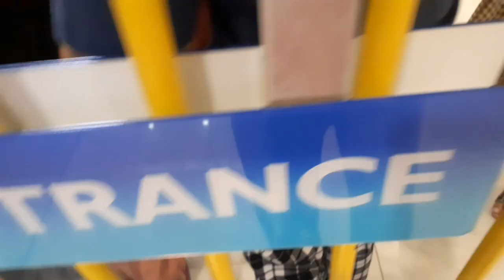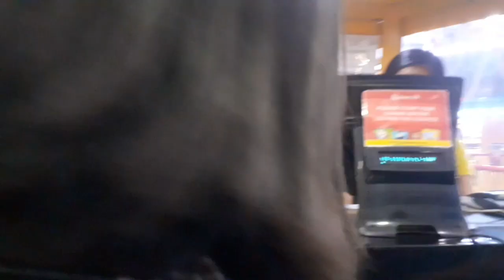1st. time ko sumakay dito sa FERRIS WHEEL || SM palapala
grabe 1st time ko sumakay dito sa loob ng sm pala pala ang sikip ng pintuan buti nakapasok pa ako..